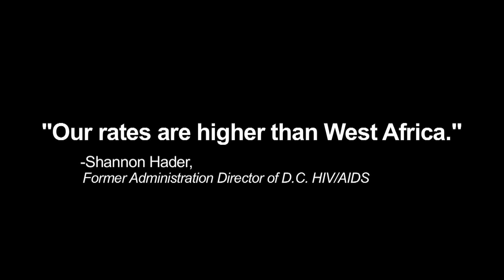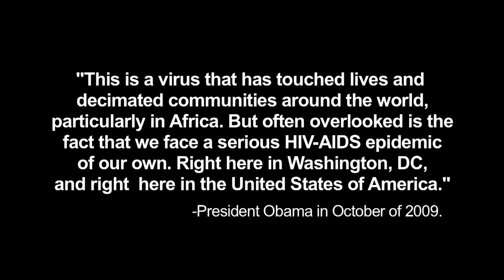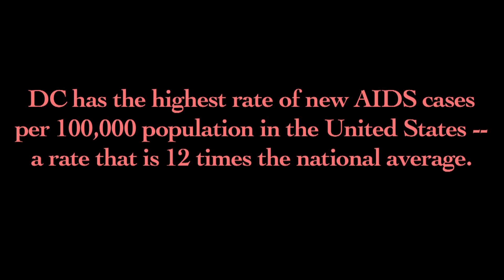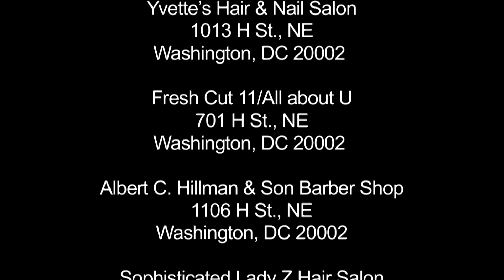FC2 (NEW Female Condom) Da Originalz Present "Who's Got Moves?" (Beat Ya Feet Battle) LS FILMS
We Beat Ya Feet against AIDS/HIV. DC's Doin It! Check out the FC2, the new female condom. You can find it at all CVS locations in the district. This video was taken at the 3rd "Who's Got Moves?" (Beat Ya Feet Battle and has the best of Beat Ya Feet in it. Featuring: Da Originalz, The Beat Ya Feet Kings, Swagg Starz, Flat Out Boyz, and Top Notch Crew.
FILMED and EDITED by: LS FILMS